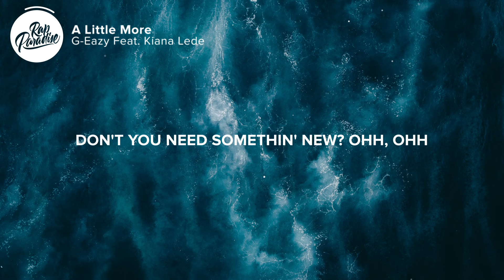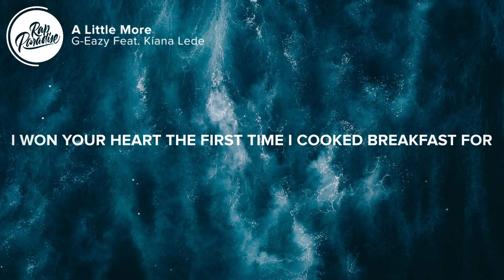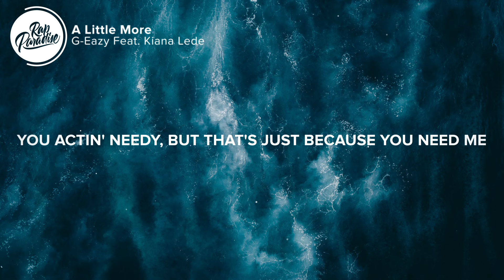G-Eazy - A Little More (Lyrics) Feat. Kiana Lede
⚡️You're prettiest on the planet

🎤 “G-Eazy - A Little More Feat. Kiana Lede” Lyrics:

[Intro: G-Eazy]
Bay Area (Bay Area)
You're now mobbin' (Are now mobbin')
With Young Gerald (Young Gerald)
You gonna love it (Gonna love it)

[Chorus: Kiana Ledé & G-Eazy]
I want to be a little more for you (Ayy)
To all the things she was supposed to do (Yeah)
You know that you deserve someone who's
A little more, a little more (Ayy)
I want to be a little more for you
And I know just what to do (What's that?)
Don't you need somethin' new? (Somethin' new)
Ohh, Ohh (Yeah)

Shh, mami listen
You're prettiest on the planet and I got perfect vision
You're everything that I need, my mind is never switchin'
I slide in from the back, that's your preferred position
Ended up in the bed, but started in the kitchen
You worried when I'm on tour, say I'm becomin' distant
I mean I hate it all too, but you're the one I'm missin'
Tryna put a ring on you, and that's what I envision
The only one in my world, those girls are non-existent
They not mine, let's take some time
I know that you been tryna start your makeup line
I know I been away, I can't make-up time
Soon as I'm back, I'll pull up at your place one time
Gimmie breakfast at Tiffany's, get lunch at Cipriani's
Put these diamonds all over you, drippin' like it's Dasani
Attitude but damn, that's a good woman behind me
If you're lookin' for me, trust me, you know

You know that you deserve someone who's (Is that right?)
A little more, a little more
I want to be a little more for you (A little more)
And I know just what to do (Yeah)
Ohh, Ohh (Yeah, uh)
Just little more, more, more, more, more, more, more (Ahaha, I like that)
Just little more, more, more, more, more, more, more

I'm buyin' dresses for you, I bought a necklace for you (Ooh)
I won your heart the first time I cooked breakfast for you (That's facts)
I made you melt the first time I wrote a record for you (That's facts)
And if you'll give me your heart, then I'll protect it for you
I take a whiskey, you order one more Bellini (Ooh)
You actin' needy, but that's just because you need me
If someone told you a rumor, but didn't see it, would you—
Would you believe me? Or give up completely? (Ayy)
'Cause I need to know, would you ride? Would you fold?
And listen to them girls, and just believe what you're told? (Ayy)
Listen to your heart baby, believe in your soul (Believe)
I'm askin' are you tryna be with me when we're old? (Are you?)
Dear queen, you're the love of my life, I never had better
We made it here through the rain and all the bad weather
Tiki-ta-tiki-tiki-ta-ta, I tell you the rest when I see you
Love Gerald

You know that you deserve someone who's (What I deserve)
A little more, a little more (Is that right?)
I want to be a little more for you (I want to be a little more for you)
And I know just what to do (I know just what to do)
Ohh, Ohh (Yeah, that's my baby)

👨‍💻 If you like “G-Eazy - A Little More Feat. Kiana Lede” check out these other tracks:

Picture credit
📷 Ivan Bandura

👩‍💻 Share “G-Eazy - A Little More Feat. Kiana Lede” with your friends